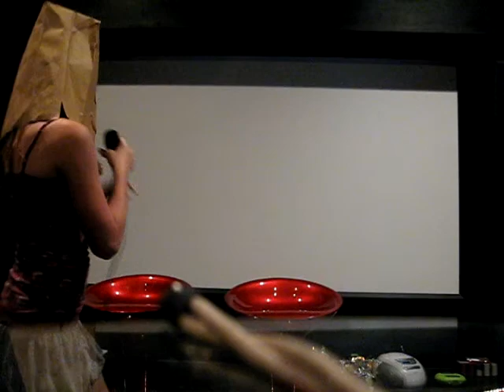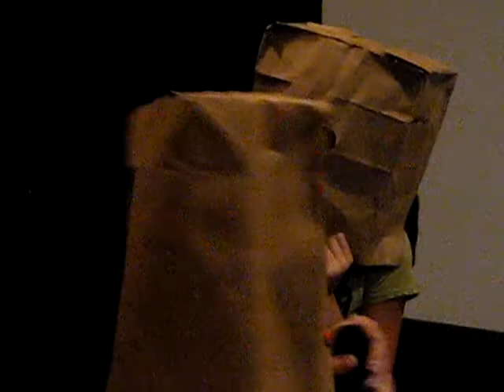Crushes 4 Cuties Part 1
Candy and Blah are on a dating show fighting over the hottie Tyson. Enjoy!